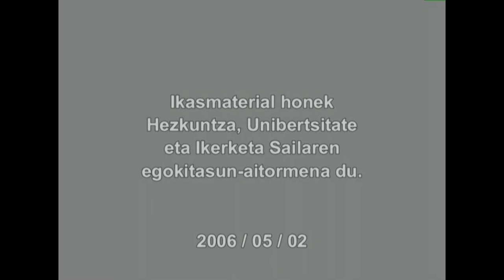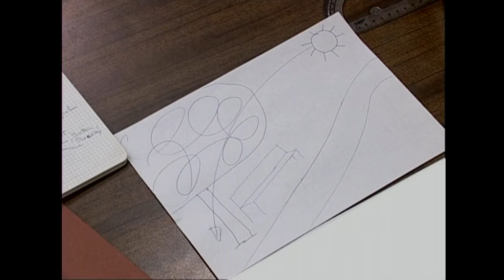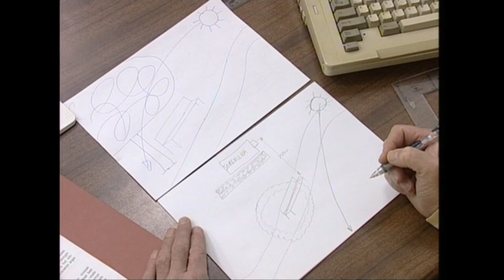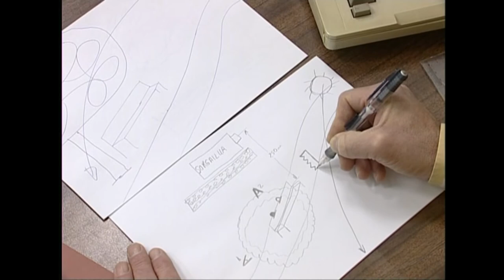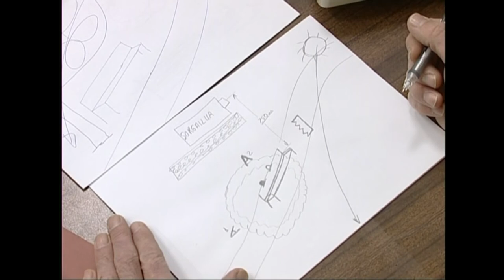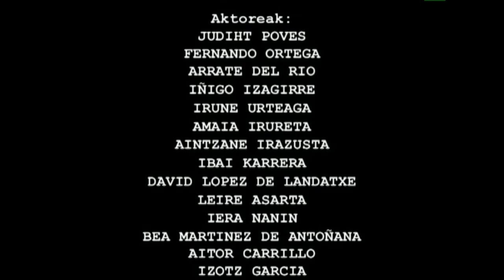ARGIA: Nola argiztatu kanpoaldean -4- Lantegia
Ba al dago argi naturala kontrolatzerik? Kanpoaldean argiztatzeko teknikei buruz mintzatzen dira ikusentzunezko hauek.
Irakasmaila: Batxilergoa
Jakintzagaia: Irudia
Ikasmaterial honek Hezkuntza, Unibertsitate eta Ikerketa Sailaren egokitasun aitormena du. 2006.